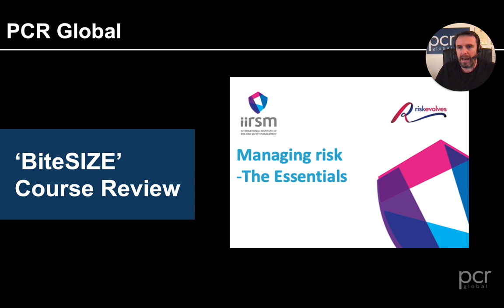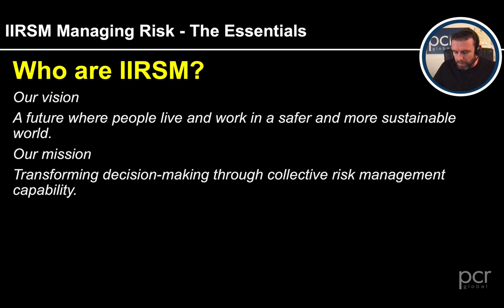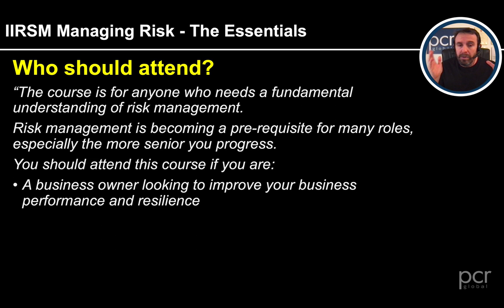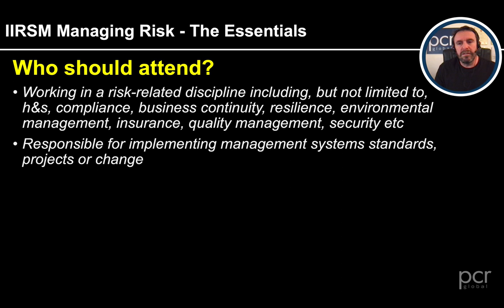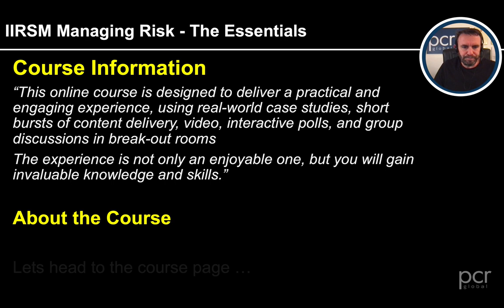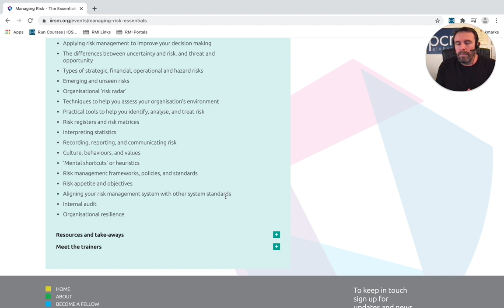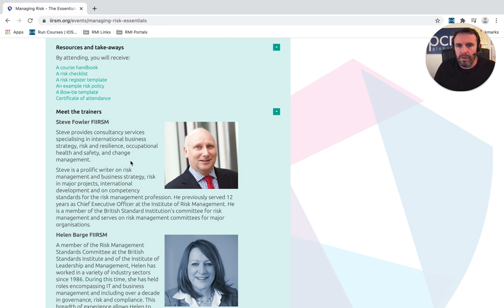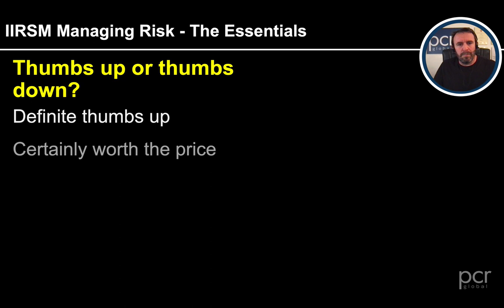IIRSM Risk Management Course Review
Risk Management: A Course Review (IIRSM)

I often get asked what risk management courses I recommend - and yes, there are many courses out there!

As part of our annual CPD, myself and Andrew Collins BA(Hons) MInstLM sat the IIRSM Managing Risk: The Essentials at the end of 2020.

Given I get asked regularly, I thought I would take the time to make this review. It gives my honest opinion on what I thought of the course and if I would recommend it.

Having spent tens of thousands of pounds of my personal risk management journey - I know that some of those pounds have been spent on courses that 'didn't do what it says on the tin!' - and that makes me both sad and a bit mad (and was part of the reason PCR Global Limited was born).

'You get what you pay for .' - No you don't.

If you do, you are lucky, and that's how it should be, but to blindly say 'you get what you pay for' in the training World ... my experience tells me this is not guaranteed in the slightest.

So, if you are interested in my opinion of whether this Course was worth my money, and potentially yours, then please watch before you make your decision.

Every day a school day - Old dogs can learn new tricks